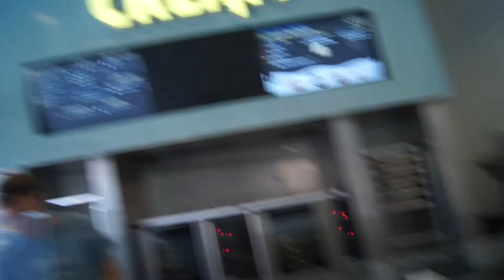My First day of school!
Hi guys today was my first day of school. and It was actually kinda fun.